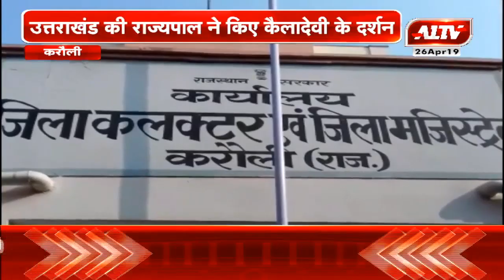करौली : उत्तराखंड की राज्यपाल ने किए कैलादेवी के दर्शन